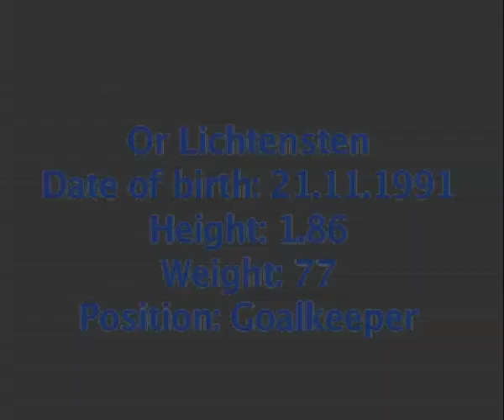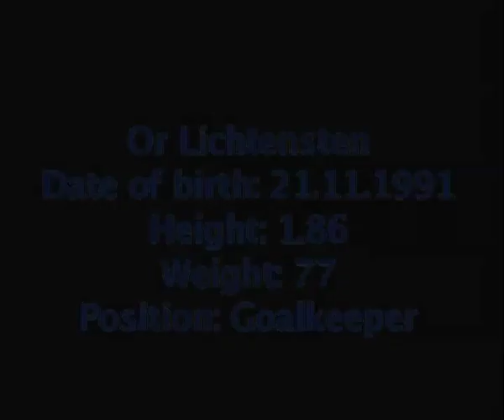Or Lichtensten - Goalkeeper - Highlights Clip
Or Lichtensten
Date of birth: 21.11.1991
Height: 1.86
Weight: 77
Position: Goalkeeper